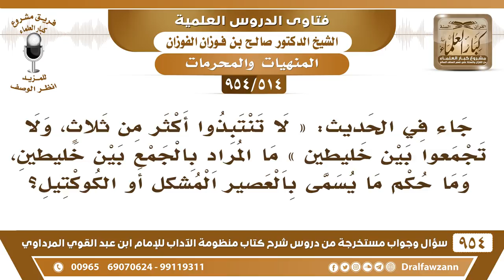[514 -954] في الحديث «لا تنتبذوا أكثر من ثلاث، ولا تجمعوا بين خليطين» ما المراد بالجمع بين خليطين..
-[514 /954] السؤال: جاء في الحديث: «لَا تنتبذوا أَكْثَرَ مِنْ ثَلَاث، وَلَا تَجْمَعُوا بَيْنَ خَلِيطَيْن» ما المراد بالجمع بين خليطين، وما حُكم ما يُسمى بالعصير المُشكَّل أو الكوكتيل؟
الجواب: الخليطان هما جمع التمر مع العنب، يعني مادتين: نبيذ يكون من مادتين: من تمر وعنب، أو من بُسر وعنب، يكون من مادتين، هذا الخليطان، هذا فيه إشكال، لأنَّه إذا كان من مادتين يقوى على التخمُّر، بخلاف ما إذا كان من مادةٍ واحدة، فإنه لا يقوَى على التخمُّر إلا إذا مضتْ عليه ثلاثة أيام، فهذا الخليطان، وأما المُشكَّلات من المعبآت الآن، فكما ذكرنا هذه محفوظة الآن، وفيها مواد تمنع تخمرها، فلا مانع، ولو كانت مُشكلًا، وليست مثل الخليطين المنهي عنهما.
للاشتراك في قناة الشيخ صالح الفوزان
سؤال وجواب من شرح منظومة الآداب ( 945 ) مقطع

للاستفسار والإقتراحات والدعم
رئيس الفريق
لمشروع كبار العلماء